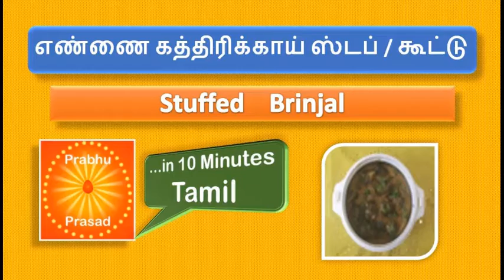எண்ணை கத்திரிக்காய் ஸ்டப் |Stuffed Brinja l in Tami | …In 10 Minutes